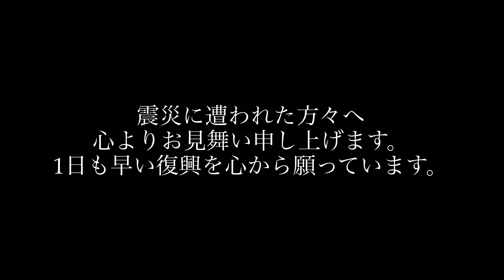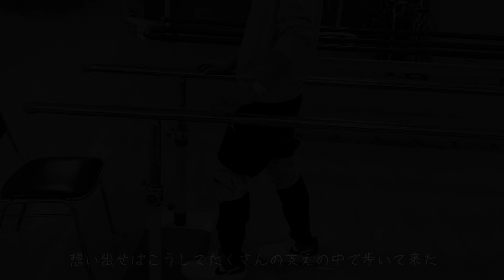とある場所のカウントダウン花火で始まる2024年！ 今年の活動についての発表もあります！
2024年1発目の動画ということで福岡県は門司港、
カウントダウンでの花火の映像と共に今年の抱負や
新企画について等たくさん話しております☝️

色々と思う事はありますが自分に出来ることを1日も無駄にせず頑張ろうと思います‼️

MatのInstagramもよろしくお願いします！